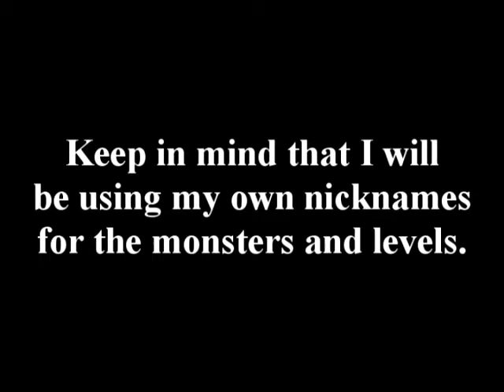Quake 2 - Enemies Fighting Each Other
This is a video of the game Quake 2, demostrating the enemies fighting each other.

Please note that I will be using my own nicknames for the monsters and levels:

C Sharp (Musical Note) - This is the Jail Level.

Drew - Enforcer
Trespasser/Ant - Berserk
Spider - Medic
Hyecha (Pronounced Ha Yee Cha)/McDonalds - Gladiator
Pizza Hut - Gunner
Peach (Princess Toadstool) - Flyer

^ This is how I refer to them when I am playing this game.